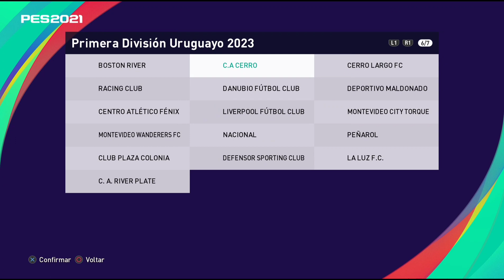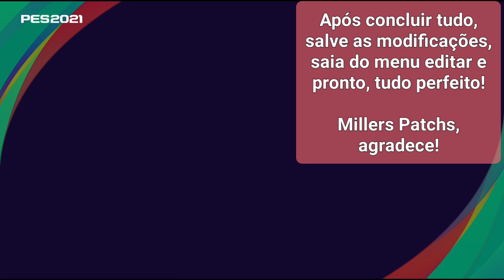Patch Pes 2021 Ps4/Ps5 - Estrutura da competição 2023/2024.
ou no whats 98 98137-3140